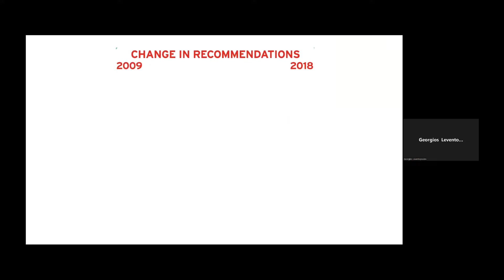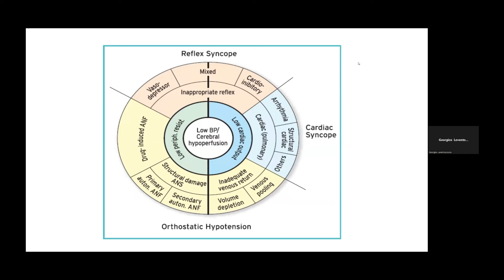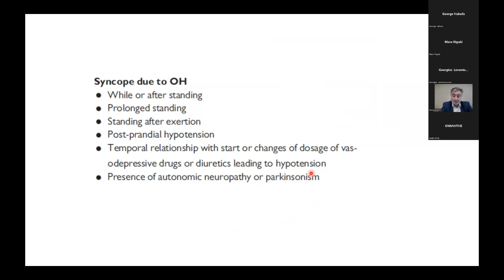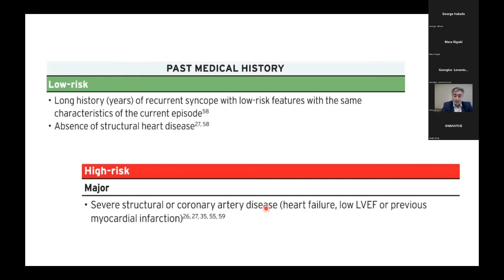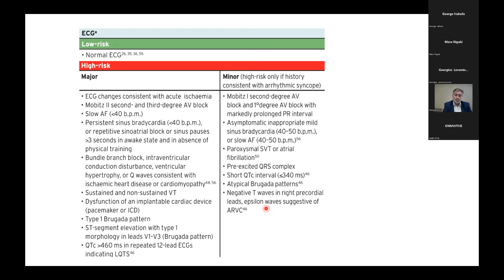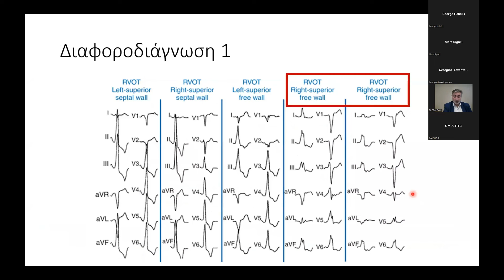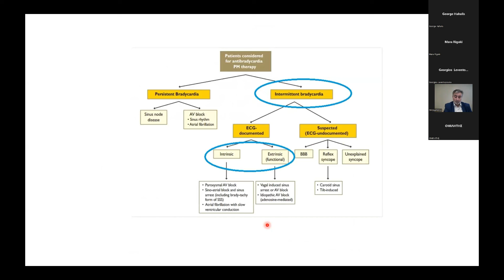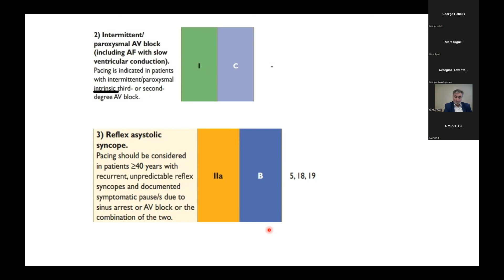32. ΛΕΒΕΝΤΟΠΟΥΛΟΣ Γ. - Δ.Δ. συγκοπής